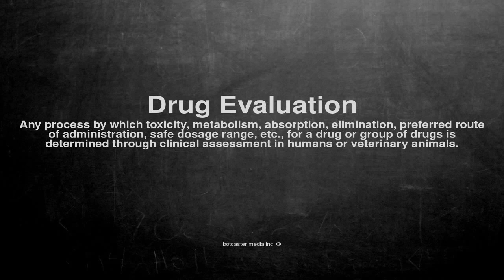Medical vocabulary: What does Drug Evaluation mean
What does Drug Evaluation mean in English?